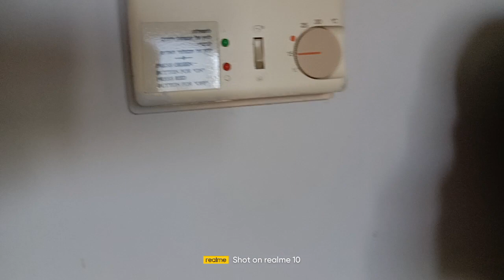ISRAEL HOTEL HOUSEKEEPER:July 20,2023, thursday,very hot summer,The true to life story 🇮🇱